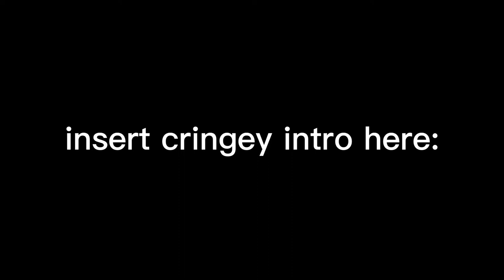Tortilla Challenge w/ Rare 17K (aka my friend Ian)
Cast:

Ryan: Ryan
Ian: Ian
Tortilla #1: Ryan Reynolds
Tortilla #2 (the one that broke): Tom Holland

i spent so long editing this video
my dad laughed at it so you should too 😠😀